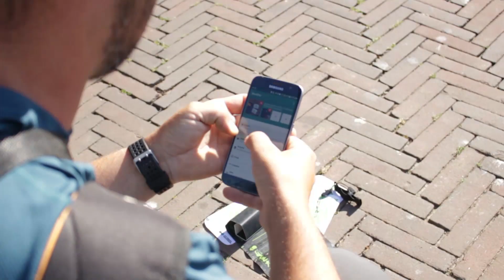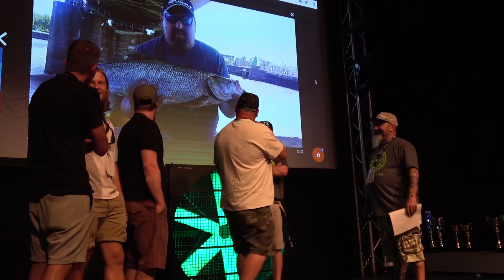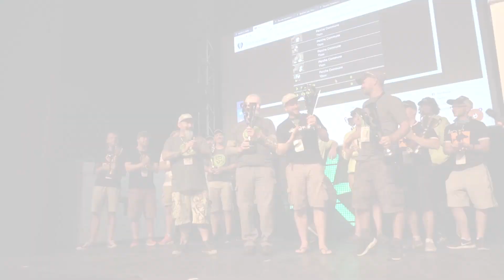IRON TOURNAMENT 2018 - AFTERMOVIE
A totally new ballgame for 2018. For the first time ever we organised a European street fishing event in two simultaneous playgrounds: Hamburg and Rotterdam. In cooperation with FishFriender we developed a game, based on an app that gave all the fishermen, from 15 different countries, different tasks to complete during the two days. More than 60 teams took part  including our special guest, Toshiro Ono, the founder of Jackall.

Herewith a short summary of the event.

Edited by: Adrien Christophe